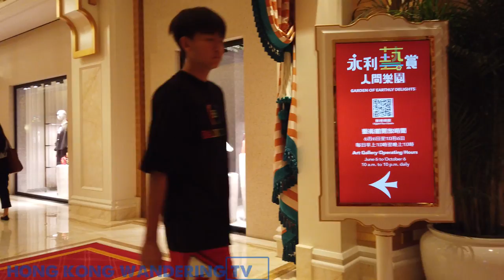WYNN PALACE MACAU WALKING TOUR (ULTRA HD 4K)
Welcome to our Wynn Palace Macau walking tour, which is shot in Ultra HD 4K quality. The outside of Wynn Palace has the famous water fountain, as well as cable cars. But the inside of the hotel is even more impressive.

'Wynn Palace (Chinese: 永利皇宮) is the second luxury integrated resort from international resort developer Wynn Resorts in the Macau Special Administrative Region of the People's Republic of China,[4] following the launch of Wynn Macau. Located in the Cotai Strip area, it features a 28-story hotel[5] with 1,706 exquisitely furnished rooms,[6] suites and villas, versatile meeting facilities, over 106,000 square feet (9,800 m2) of luxury retail, 11 casual and fine dining restaurants,[3][7] Macau's largest spa, a salon, a pool and approximately 420,000 square feet (39,000 m2) of casino space.[3][7] The resort also features a variety of entertainment experiences, including the 8-acre Performance Lake with a choreographed display of water, music and light,[8][9] the unique SkyCab, spectacular, large-scale floral displays by renowned designer Preston Bailey and an extensive collection of art works by some of the world's leading artists.[5][10]

Wynn Resorts is the recipient of more Forbes Travel Guide Five Star Awards than any other independent hotel company in the world. Wynn Palace is the first and only resort in the world with more than one thousand rooms to receive Forbes Travel Guide Five Star Awards.[6][11][1] Wynn Palace opened on August 22, 2016.[12] [3]

Features
Opened on August 22, 2016,[6] the Wynn Palace resort on the Cotai Strip includes a 1706-room luxury hotel,[5] a casino, convention space, a spa and salon, and venues for retail, entertainment, and dining.[2] Steve Wynn described it as "the most aggressive, ambitious and lovely project" he has ever undertaken, with a design "reminiscent" of the Bellagio in its use of fountains and lighting as a key attraction.[9] With a construction floor area of around 450,000 square metres (4,800,000 sq ft),[5] after topping off in 2015 the main Wynn Palace tower is 377.30 feet (115.00 m) tall, with 29 floors[8] and design by Wynn Design & Development.[3] According to the Las Vegas Review-Journal, "the halls to the guest rooms are wider than those found in conventional hotels to evoke a sense of palatial living." The article goes on to say that "the largest suites — there are four penthouses — have 3,900 square feet (360 m2) of living space, two master bedrooms with floor-to-ceiling views of the performance lake, walk-in closets, media rooms, grand pianos and 24-hour butler service. The beds have 800-thread count Italian linen."[1]

Attractions and venues
The resort features a number of attractions and venues, including convention space, shops,[20] restaurants, gaming tables, and meeting rooms. There are 9,848 square metres (106,000 sq ft) of luxury retail space in the Wynn Palace Esplanade, and as of September 2016, brands such as Chanel, Chopard, Hermès, Franck Muller, Panerai and Brioni had set up outlets. There are eleven dining venues in Wynn Palace, with four fine dining restaurants, and seven casual. One of the luxury restaurants, Wing Lei Palace, was designed by Roger Thomas.

Exterior features include an aerial transport system with gondolas,[9] pedestal gardens, and a 26,783-square-metre (288,290 sq ft) Performance Lake at the entrance.[21] The Performance Lake is a fountain created by WET Design, with more than 1,000 jets and 2,000 lights that are synchronized to Beethoven and other musical pieces.[10] [39][40]

Interior design and artwork
Steve Wynn described the interior design theme as "flowers," explaining the "use of... water and natural light and flowers has been taken to a new level."[9] Jerry Sibal was appointed Design, Development and Floral Director for Wynn Palace in April 2015, arriving in Macau that September.[41] The Chinese interior design subcontractor Sundart published several photos of the Wynn Palace design in June 2015,[24] displaying a floral theme.[9] Some of the floral sculptures move. There is floral designer Preston Bailey's floral carousel and Ferris wheel in the atriums, among other projects.'